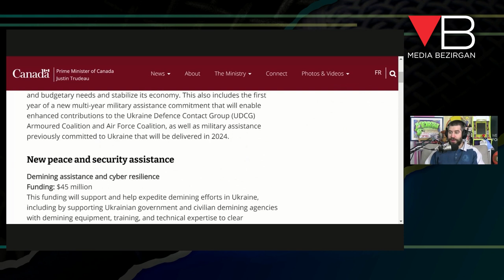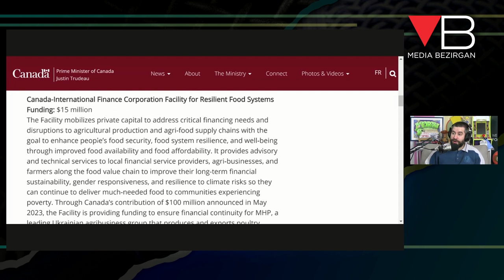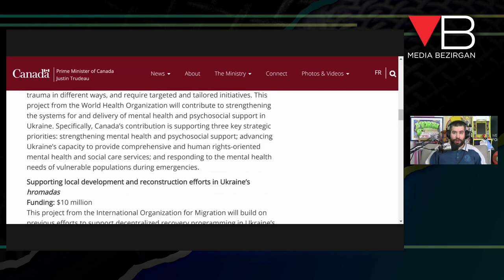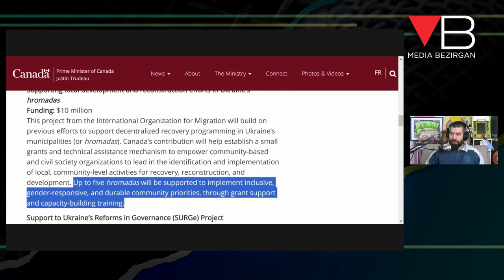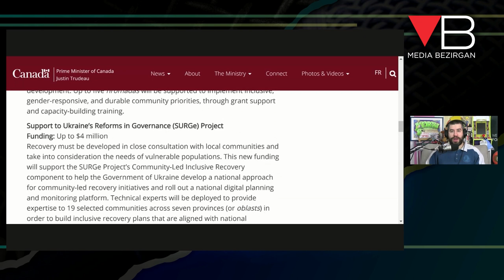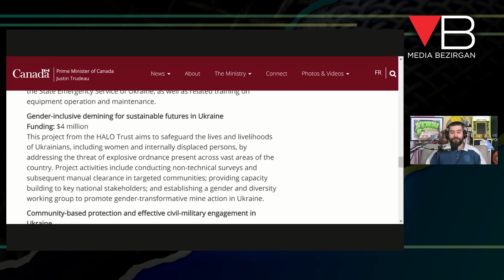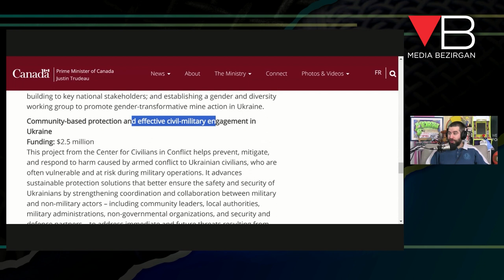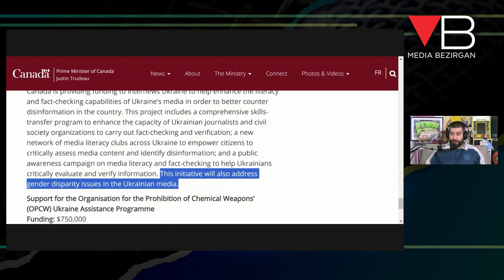'Gender-Inclusive De-Mining'?: Here's What Canada Is Paying for in Ukraine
Canada's latest payment to Ukraine is going towards fighting 'misinformation', building a museum, and making sure that women have the opportunity to diffuse land mines. | MEDIABEZIRGAN.COM

ANDREWSAYSTV.COM